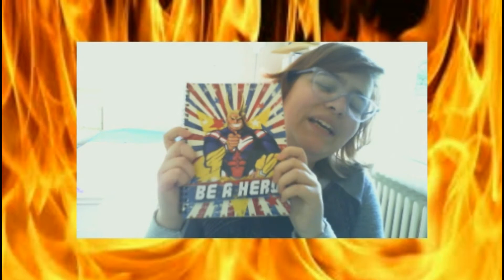ACQUISTI FOLLI!!!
Volete vedere cosa ho comprato a Parigi e al Be Comics?

Edited by Lady Flame ;)